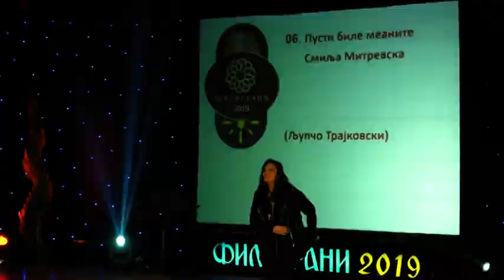Tvojata harmonika - Jadranka i Riste Tusevski - Filigrani 2019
Твојата хармоника  - Јадранка Тушевски - Филиграни 2019